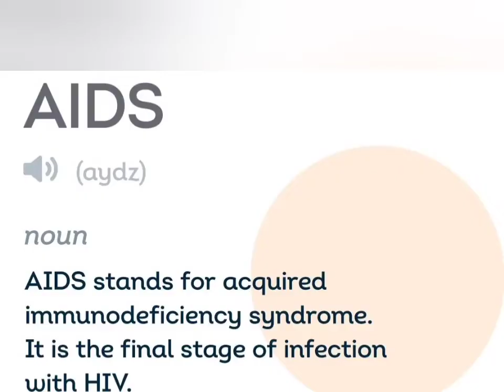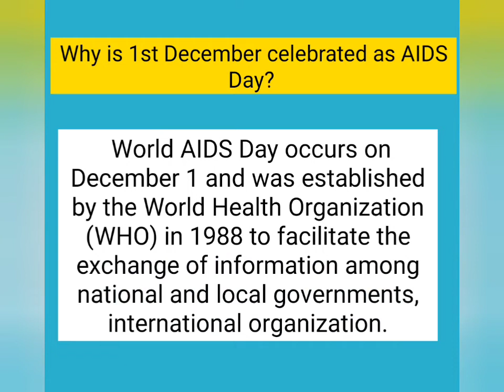World AIDS Day 2022 1 december आज विश्व एड्स दिवस, जानें इस दिन का इतिहास और महत्व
World AIDS Day 2021 : 1 december विश्व एड्स दिवस, जानें इस दिन का इतिहास और महत्व |